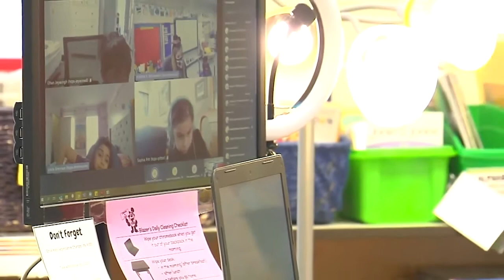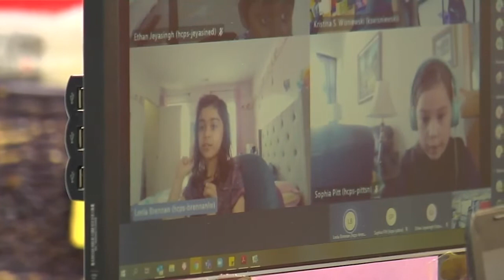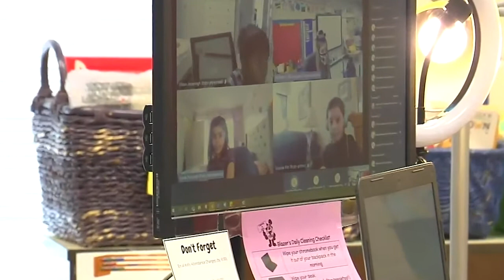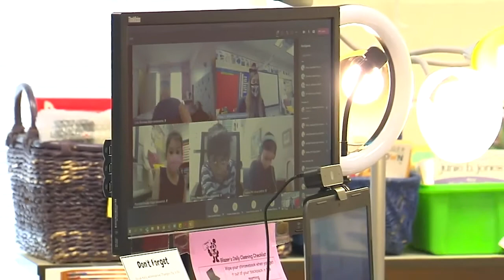Small Group Reading - 1st Grade